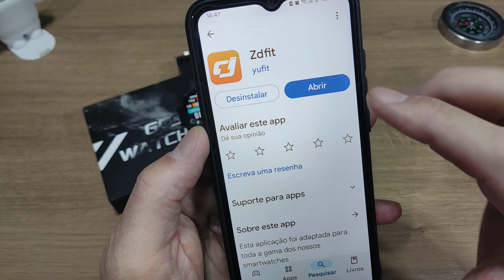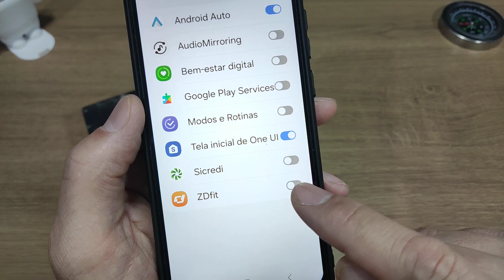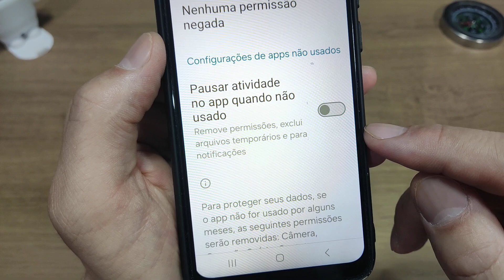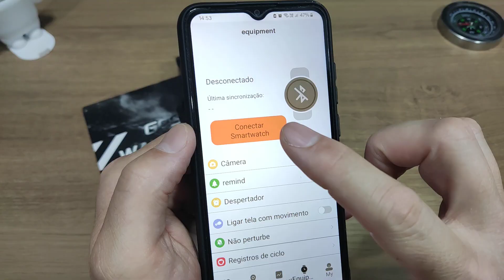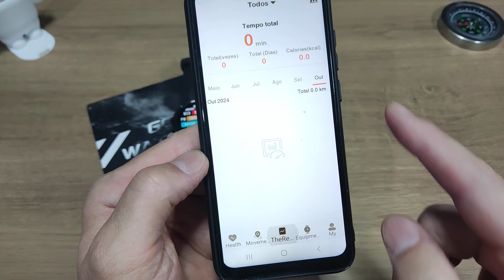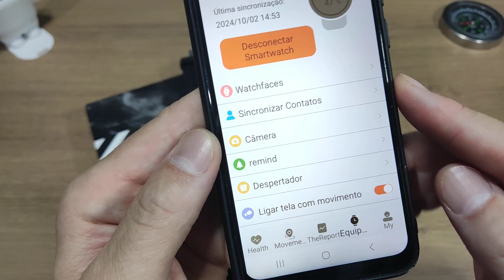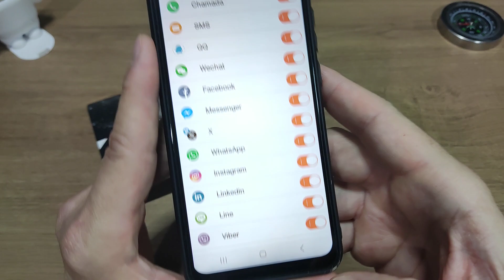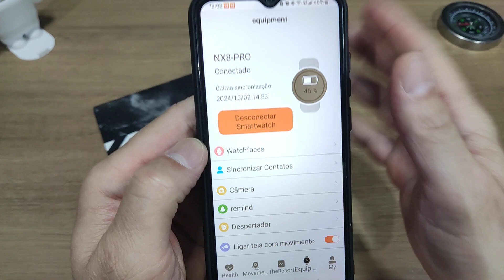CONFIGURAÇÃO COMPLETA SMARTWATCH EVO X NX8 PRO E COMO CONECTAR MAIS RÁPIDO COM GPS? APLICATIVO ZDFIT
*Link de compra com melhor preço do AliExpress*
Smartwatch NX8 PRO (EVO X)

Melhores Smartwatches custo-benefício com GPS integrado:

Smartwatch K37 GPS

Smartwatch Zeblaze Beyond 3 PLUS GPS

Smartwatch Zeblaze Beyond 3 PRO GPS

Smartwatch MASX Oasis X com GPS e Alexa

Smartwatch Zeblaze Stratos 2 GPS

Smartwatch North Edge Cross Fit 3 GPS

Smartwatch Zeblaze Stratos 2 Ultra GPS e 10ATM

*Abaixo os Links de compra dos melhores e mais baratos Smartwatches Estilo Militar!*

Smartwatch Colmi P73

Smartwatch QX11 3ATM

Smartwatch FT10 Pro

Smartwatch AK45

Smartwatch C21

Smartwatch C21 Pro

Smartwatch C20 5ATM

Smartwatch C20 Pro

Smartwatch C26 AMOLED

Smartwatch S100

Smartwatch V68

Smartwatch Lokmat Zeus 5 PRO

Smartwatch Lokmat Zeus 6 PRO

Smartwatch Lokmat Attack GT

Smartwatch Colmi V71

Smartwatch Zeblaze Vibe 7 Lite

Smartwatch Zeblaze Vibe Pro

Smartwatch Zeblaze Ares 3

Smartwatch Zeblaze Ares 3 Pro

Smartwatch MASX Aurora One

Smartwatch MASX MOSS 2

Smartwatch T30

Smartwatch C22 4GB

Smartwatch Haylou Watch R8

*Cadastre-se no Cuponomia e ganhe Cashback nas suas compras!*
*Use o link abaixo e ganhe 5 reais ao fazer o cadastro:*

*MAQUININHA DE CARTÃO COM AS MENORES TAXAS PARA SEU NEGÓCIO!*

*Abaixo o Link de compra dos melhores produtos com os menores preços!*

Smartwatch T800 Ultra (Atacado)

Smartwatch T900 Ultra (Atacado)

Smartwatch ZW39

Smartwatch X16 Pro

Smartwatch GT45

Smartwatch GT4 Pro

Smartwatch DT Watch X

Smartwatch Colmi P68

Smartwatch X9 Max Big (Atacado)

Smartwatch QW33

Smartwatch Lige i13

Smartwatch E23

Smartwatch I9M PRO

Haylou Watch 2 PRO

Haylou Solar Lite

Smartwatch Haylou Watch S8

Smartwatch Zeblaze Btalk 2 Lite

Smartwatch Zeblaze GTS 3 Pro

Fone Bluetooth Haylou X1S

Haylou S35 ANC

Fone Bluetooth Siindoo-919